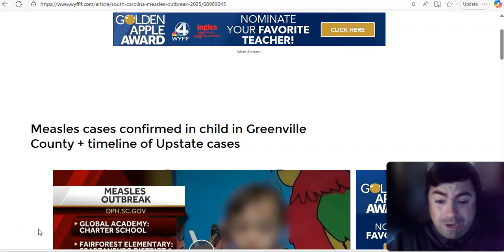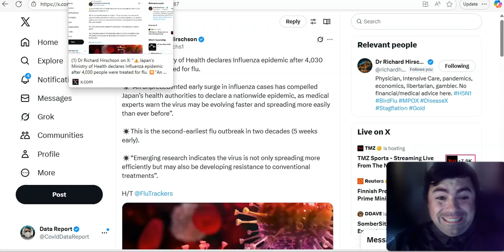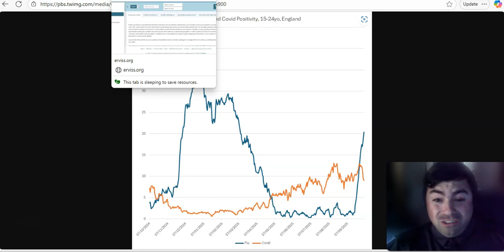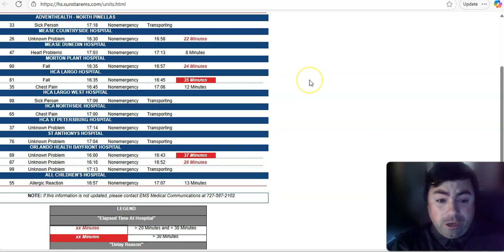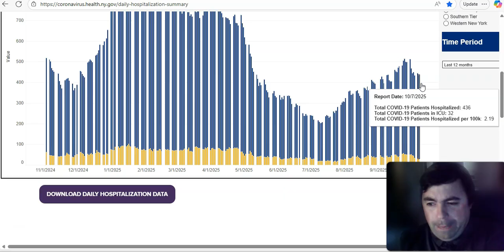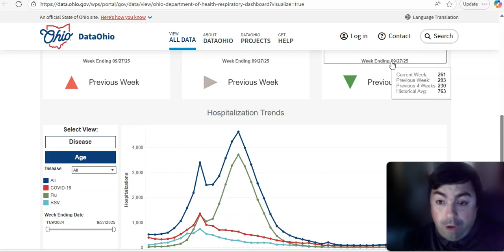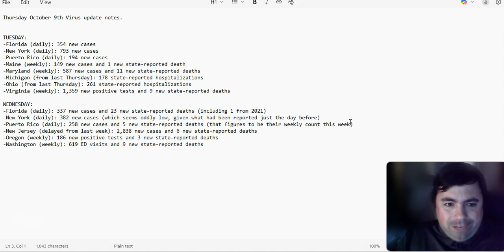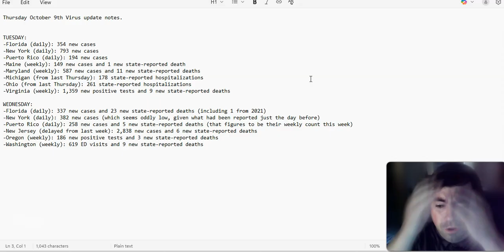Prepare Now, The Combination Of Viruses Could Be Bad Again This Winter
The Thursday edition of the virus update with the latest news and data of the day.